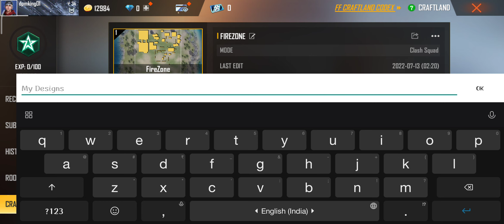MY OWN CRAFTLAND ON FREE FIRE || CLASH SQUAD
Hey guys! Today I'll be playing free fire and in this video I will be showing you how I'm playing.

free fire hacker apps
free fire hacker app
free fire hack file
free fire hack link
free fire video ajju bhai
free fire song dj
free fire video live
free fire video tamil
free fire hacker setting
free fire max download apk
free fire max download kyon nahin ho raha hai
free fire max download failed because you may not have purchased this app